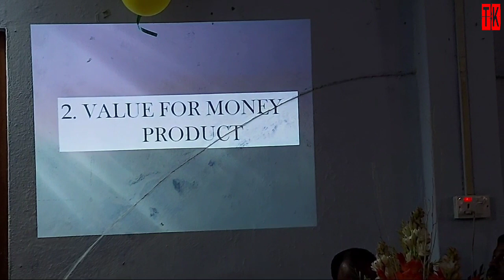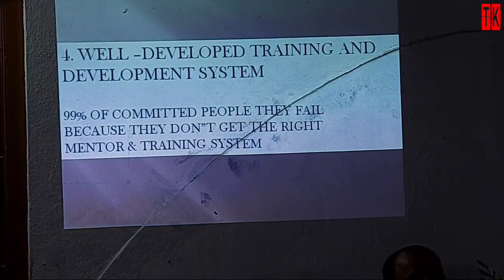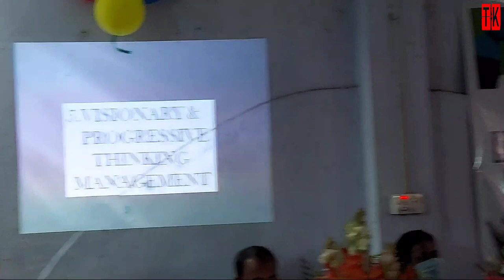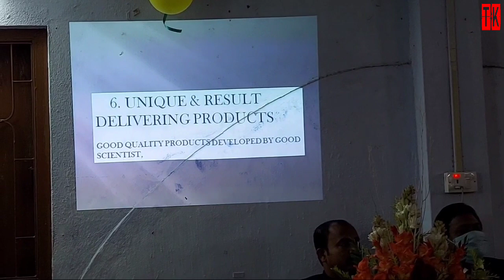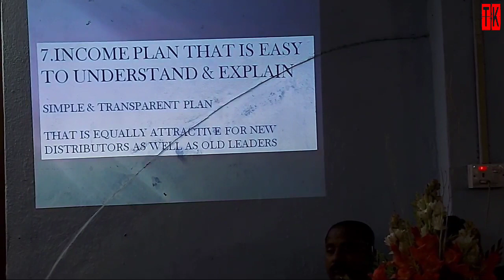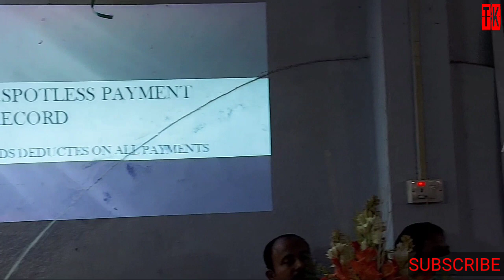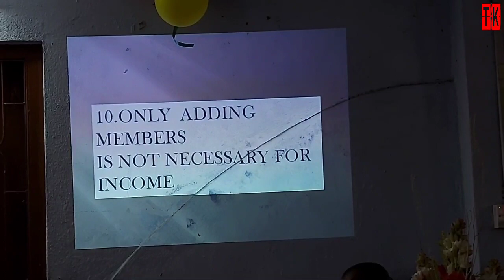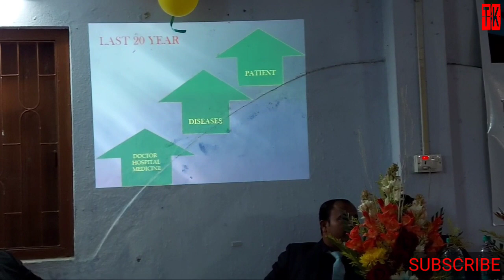🛑 Moringo training Programme 2021 || MD. Rakib Gain || Part-2 || Moringo Organics 👈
🛑 Moringo training Programme 2021 || MD. Rakib Gain || Part-2 || Moringo Organics. This video created by Mr. Tushar Kanti. Don't copy right this video without his permission.

MoringoOrganics, Moringo, MoringoResult, Moringo Business plan, Moringo product presentation, Moringo leader programme, why Moringo, How Moringo, TK- for Educational video.